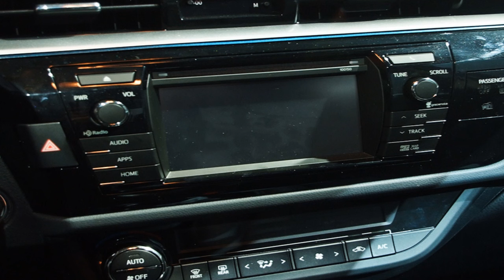2015 Toyota Corolla First Drive Review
Toyota Corolla

The all-new 2014 Corolla includes dramatically amplified elements of style, design, quality and craftsmanship, while building upon the stellar Toyota Corolla reputation for reliability, efficiency and function, making Toyota's newest compact the most surprising and capable Corolla yet.

Corolla for the World: 47 years, 154 Countries, Built in 16 Locations, Immeasurable Impact

With nearly 40 million units sold, the Toyota Corolla is the best-selling car nameplate on the planet, and this year marks its 47th year on the market. Since the Corolla first appeared in Japan in 1966, it has played a major role in the motorization of Japan, and its global popularity has had a significant impact on transportation throughout the rest of the world. The global scope of Corolla now finds it manufactured in 16 locations and sold in 154 countries. The Toyota Corolla's appeal as a global car is rooted in a product philosophy set forth by Tatsuo Hasegawa, the first Corolla's chief engineer, who sought "to develop a car that brings happiness and well-being to people around the world."

As a result of more than 40 years on the market satisfying consumer needs, this compact car has developed into a pillar supporting Toyota's famed reputation for quality, durability, and reliability. The Corolla, maybe more so than any other Toyota sold globally, has been the answer for consumers in the market for a reliable, efficient, and affordable compact vehicle.

In developing this new 11th generation of Corolla, Toyota designer and engineers relied on exhaustive consumer feedback to help shape key elements of the product on a global scale. Customers emphasized the overwhelming importance of vehicle design on product perception in the marketplace. The all-new 11th generation Corolla makes a much stronger design statement, with more compelling exterior and interior executions that challenge the pre-conceptions about Corolla. The next generation Corolla continues the Toyota brand's recent momentum set forth by design-focused product launches such as Avalon and RAV4. The 2014 Corolla will remain appealing to the current consumers while helping the world's most popular car grow in appeal with youthful car buyers.
 2015 Toyota Corolla First Drive Review ,  2015 Toyota Corolla First Drive Review ,

 2015 Toyota Corolla First Drive Review ,
 2015 Toyota Corolla First Drive Review

Unexpected Exterior Design is Expressive, Chiseled

The all-new Corolla makes an immediate visual impact with a more expressive, chiseled exterior design that elaborates on the "Iconic Dynamism" theme first seen on the Corolla Furia Concept that debuted at the North American International Auto Show. The new Corolla is distinguished by its tauter, more athletic proportions that ride on a longer wheelbase (+ 3.93 inches/ +100 mm compared to current model). With the wheels pushed out toward the corners, compact overhangs, and more tapered front and rear expression, the new Corolla communicates a more dynamic compact sedan form, even at a standstill. The new sedan is 3.90 inches (99 mm) longer overall and yet presents a more compact appearance than the current model thanks to a basic shape that tapers at the front and rear of the vehicle to help emphasize the wheel arches and wheels-to-the-corner stance.

The new Corolla features an expressive front fascia with sharper, more pronounced details above a large trapezoidal grill that rests beneath a thin intake inlet below the hood.

The front view of the new Corolla reveals a continuation of the design themes seen in recent Toyota sedans such as Camry and Avalon, and it creates a sleeker, more assertive impression of a Toyota compact sedan with its more precisely sculpted surfaces.

Among the challenges presented by the new Corolla's original design concept was the need to execute more deeply rounder corners to achieve the desired sleeker image. The thick structure of conventional headlamps would hinder the appearance of deeply rounded corners. Sleek, compact LED lamp assemblies were adopted to reduce the corner mass and help accentuate the Corolla's tapered, rounded-corner, front- end design theme. In addition, the low heat generated by the LED lamp enabled the use of a lighter weight PES resin lens instead of conventional glass. Corolla is the first compact sedan to offer standard equipped LED headlamps.

Heightening the exterior design's attention to detail, the new Corolla's athletic profile reveals door handles that have been sculpted into the body to align with a character line that spans the length the door surfaces, utilizing a vertically asymmetrical door handle design. The new Corolla's C-pillar features a "faster", longer sloping angle that blends in to the rear deck more athletically. The rear view is highlighted by large, sharply-sculpted rear taillight assemblies. The new Corolla is available with a subtle rear deck-lid spoiler that accentuates the sportier nature of this new compact.